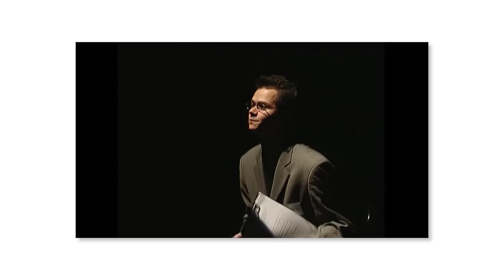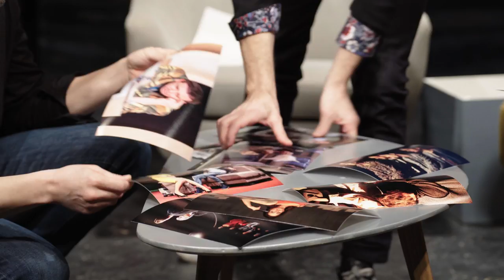Katona40 Tillával - Jordán Adél, Mészáros Béla, Rezes Judit, Takátsy Péter